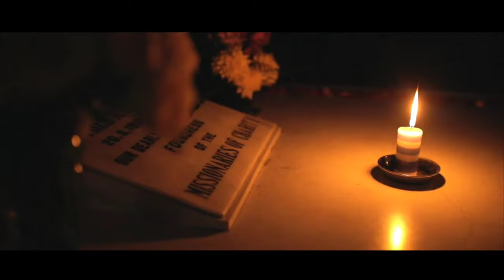ICONIC - KOLKATA ke [ Official music video ]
TRACK CREDITS,

Track title : 🔥[ KOLKATA ]🔥

Artist - ICONIC ( IRFAN) 🤟

Lyrics - ICONIC ✍️

Mix \ Master - ICONIC 🎙️

Composer - ICONIC 🔥

Label - Khud

VIDEO CREDITS 🎥

SHOOT - Martin jernberg , ayan banerjee , souvik neogi

EDITOR - ICONIC

CONCEPT - ICONIC

Lets talk